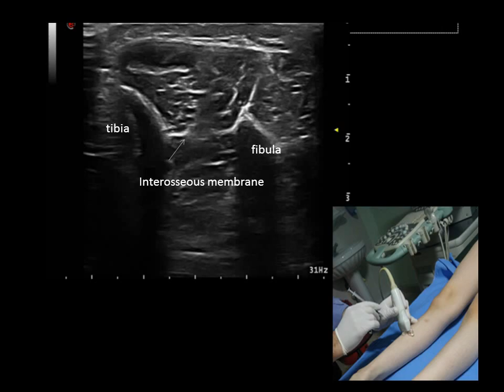M tibialis posterior botilinum toxin application (anterior approach)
M  tibialis posterior botilinum toxin application (anterior approach) by Murat Karkucak, MD,